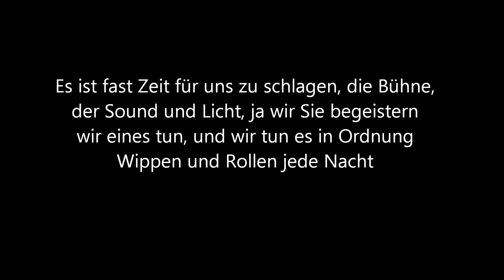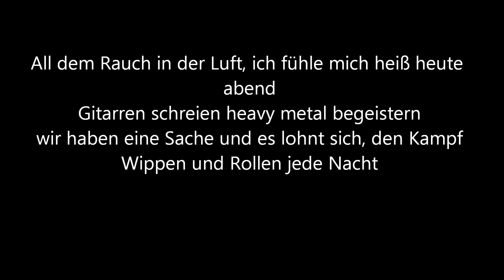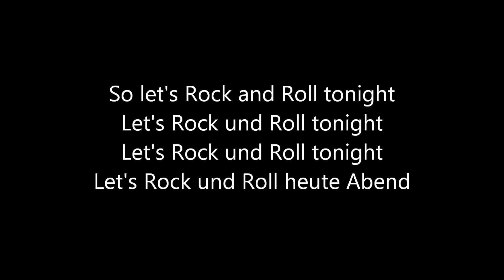Rock and Roll Tonight (Deutsch Lyrics) - Chance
Rock und Roll am Abend mit deutschen Texten. Chance war ein Rock and Roll Band aus Milwaukee, Wisconsin.